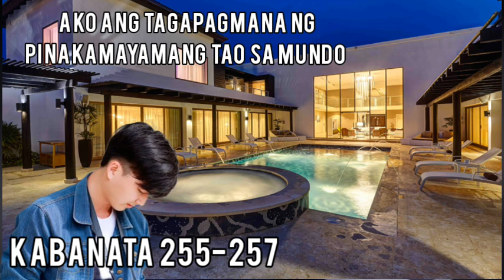Kabanata 255-257 Ako Ang Tagapagmana Ng Pinakamayamang Tao Sa Mundo